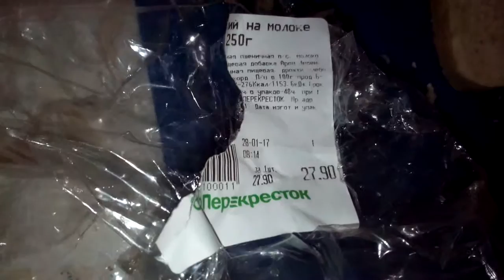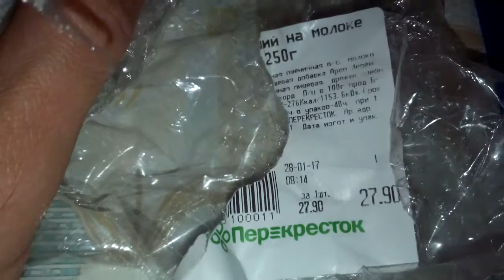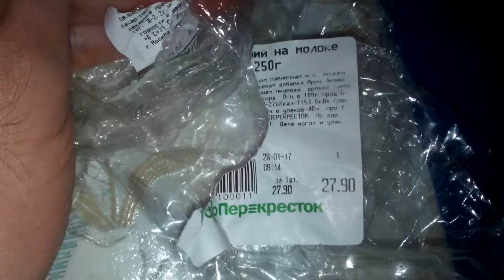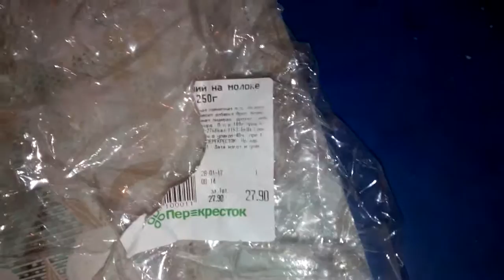Дело Булка из магазина перекресток воняет тухлятиной